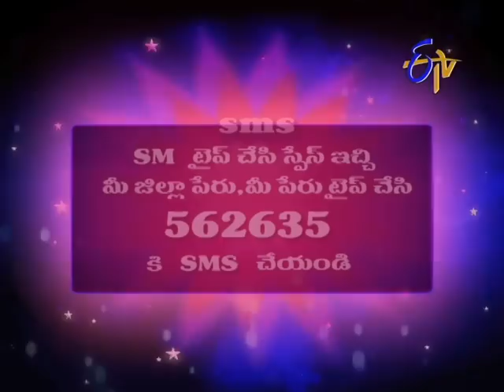Star Mahila - 6th April 2013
Starmahila on 6th April 2013